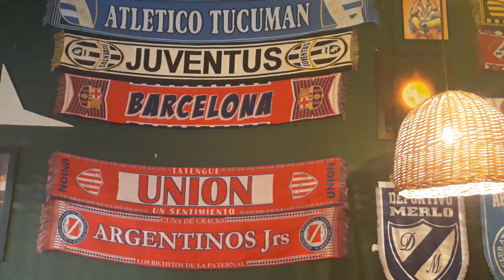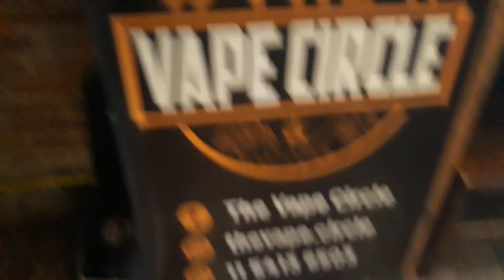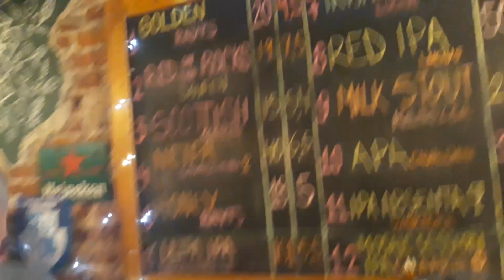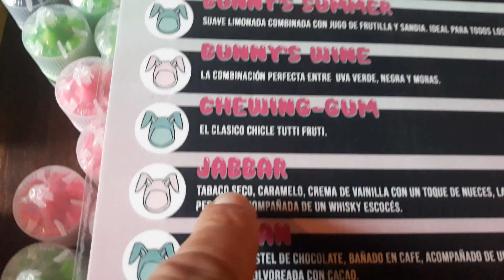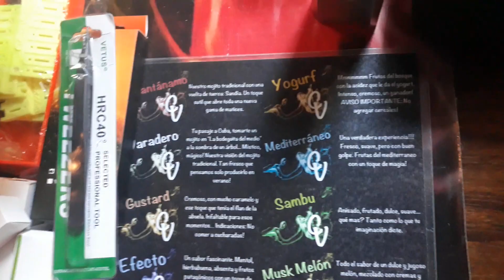Encuentro en Ramos 06/10 parte 1